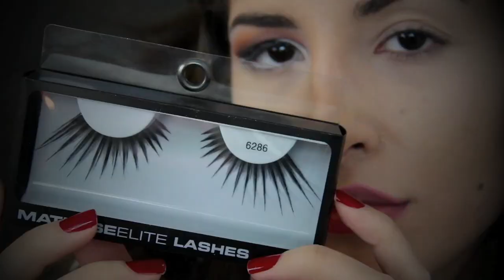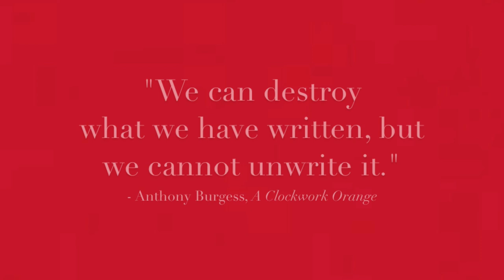A CLOCKWORK ORANGE (Last Minute Halloween Inspiration!)​​​ | MissJessicaHarlow​​​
I decided to read A Clockwork Orange a little while ago and even sat down to watch the film. Stanley Kubrick is one of my favorite filmmakers so I wasn't surprised that I enjoyed the movie about as much as I enjoyed the book. When you see a guy wearing false lashes, how can you not be inspired? Haha So I went ahead and did a tutorial. Not sure if a lot of people will want to dress up as Alex DeLarge for Halloween, but if you don't have a costume prepared, you can pull inspiration from this look and do a makeup look with one really dramatic eye.

xo Jess

If you try out this look, make sure to hashtag with jessicaharlow so I can see it! :)

GLAMOUR CHANNEL Beauty & Style Videos

About Jessica Harlow
Here you can find me sharing my love of all things beauty, fashion, and style with easy makeup tutorials, clothing hauls, and my celebrity makeup transformations. You can also find a bit of humor on my channel as well with my random funny videos and comedic vlogs. My main goal with this channel is to help you look & feel your best. In my everyday life, I usually like to keep things simple but every now + then it's fun to experiment with different looks + styles. From natural makeup tutorials like the no makeup makeup, dramatic makeup looks like a smokey eye tutorial, to celebrity transformations like Selena Gomez makeup and Kylie Jenner makeup I’m sure I have a video for you!